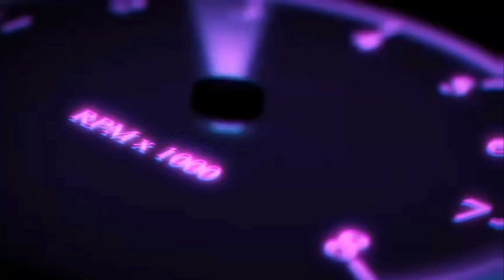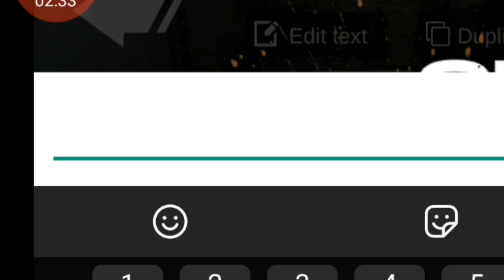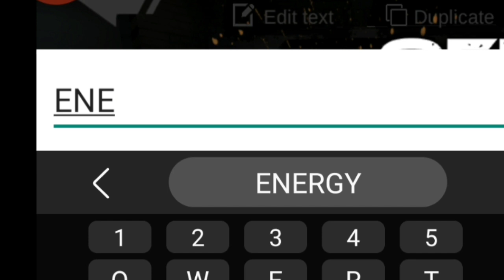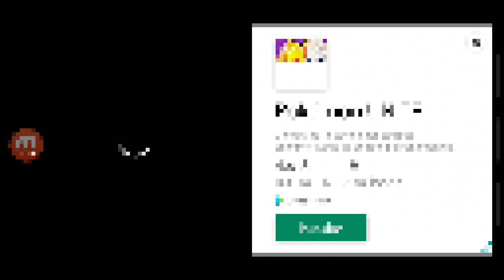MIRA ESTE DISEÑO FACIL Y BARATO DE CREAR EN OFF ROAD OUTLAWS como aser diseños en off road outlaws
aquí te dejo mi discord para que juguemos todos nosotros

como tener la mejor moto en off road outlaws como tener mucho dinero en offroad outlaws la camioneta más rápida de off road outlaws rutas de off road outlaw